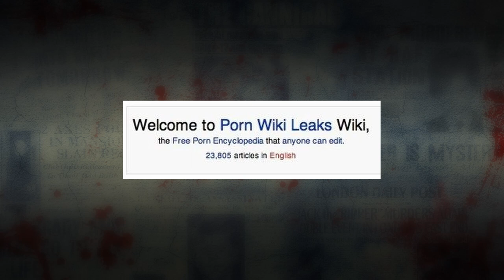Spanish porn star arrested after man dies during 'mystical' toad venom ritual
Spanish porn star Nacho Vidal is under investigation for manslaughter after a man died during a ceremony involving toad venom. Vidal and two other individuals were arrested on May 29, according to his lawyer, David Salvador.

✅ If you enjoyed this video help others enjoy it by adding captions in your native language

🎦 MOST POPULAR DEAD FED VIDEOS

Dead Fed Files is your destination for true crime, breaking crime news, original cold case videos, and BodyCam Reaction videos.